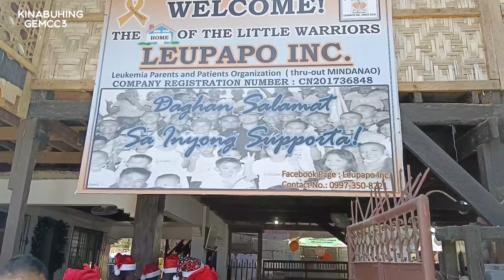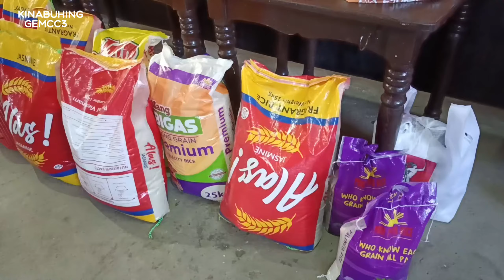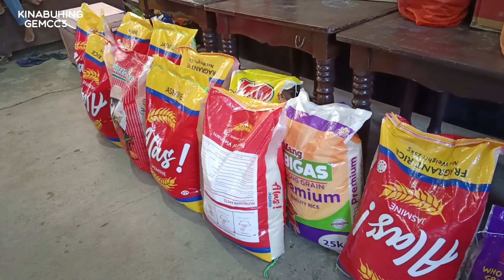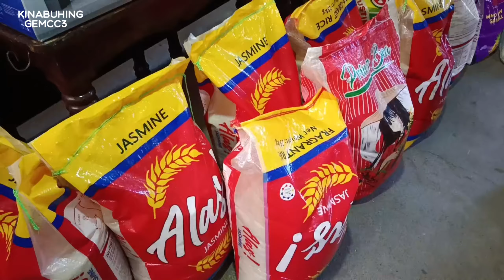Vlog 115: Leupapo Year 2 December 21, 2023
Leupapo Year 2 December 21, 2023. Lamia sa feelings nga maka help sa mga bata nga dunay leukemia. Lord God manghinaut mi sa kada tuig kini magmalamposon.